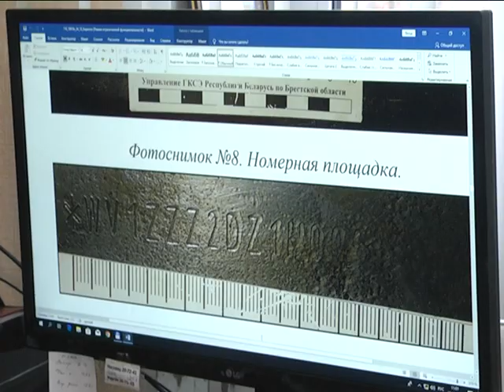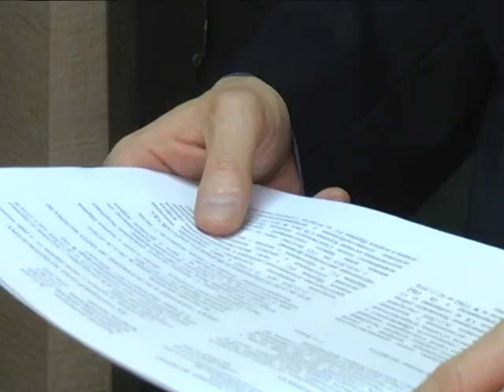2019-01-25 г. Брест. Портретная зарисовка: лучший эксперт области. Новости на Буг-ТВ.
Лучший эксперт области живёт и работает в Бресте. По итогам первого инициированного конкурса Государственного комитета судебных экспертиз по Брестской области, победу одержал заместитель начальника отдела криминалистических экспертиз управления криминалистических экспертиз и учётов управления Государственного комитета судебных экспертиз Республики Беларусь по Брестской области Сергей Зайцев. К слову, претендентов на почётную награду было не мало: за право считаться лучшим экспертом Брестчины соперничали порядка 12 специалистов из всех структурных подразделений. Наш корреспондент Виктория Нечаева познакомилась с человеком, который еще как минимум год будет обладателем статуса «Лучший эксперт Брестской области».